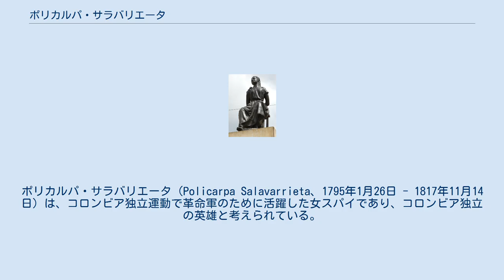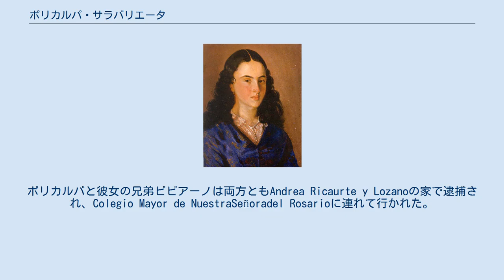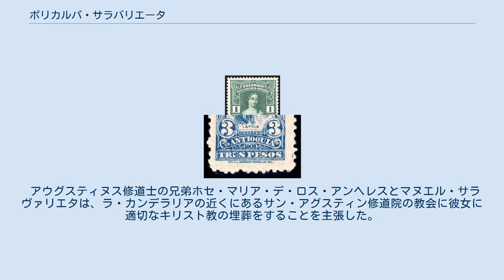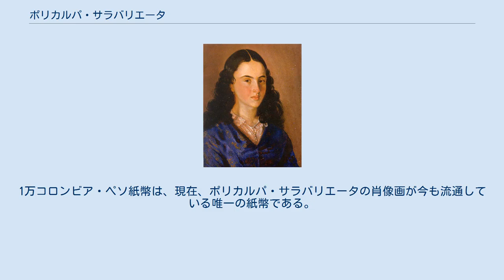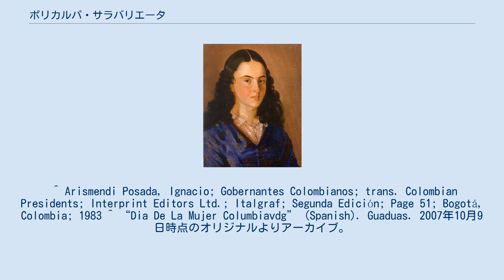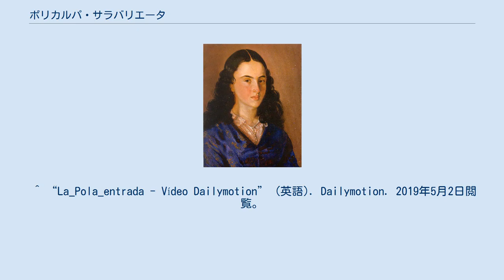ポリカルパ・サラバリエータ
ポリカルパ・サラバリエータ（Policarpa Salavarrieta、1795年1月26日 - 1817年11月14日）は、コロンビア独立運動で革命軍のために活躍した女スパイであり、コロンビア独立の英雄と考えられている。
スペイン王党派に捕らえられ、最終的に反逆罪で首都ボゴタのマヨール広場で銃殺され処刑された。
 ラ・ポーラ (La Pola) の呼び名で知られ、彼女の死亡日はコロンビアの「女性の日」として記念日とされている。
 ポリカルパの家族は、称号もイダルゴ（郷士とも呼ばれる小貴族、貴族と平民の間の身分）も持ち合わせていなかったものの、幼少時代のグアドゥアスの家（現在博物館となっている）から判断すると、一見立派であり裕福であった。
 サラバリエータ家は1796年から1798年の間にボゴタに移り、サンタバルバラの小さな家に住んでいた。
 1802年に首都で天然痘の流行が勃発し、ポリカルパの父、母、弟エドゥアルドと妹マリア・イグナシアを含め、数千人が死亡した。
悲劇の後、家族はバラバラになった。
ホセ・マリアとマヌエルはアウグスティヌスの命令に加わり、ラモンとフランシスコ・アントニオはテナに行き、農場で仕事を見つけた。
最年長の子供であるカタリーナは、1804年頃にグアドゥアスに戻り、ポリカルパの弟のビビアーノを連れて行くことを決めた。
カタリーナは再び彼女と彼女の二人の兄弟を取って、ドミンゴ・ガルシアと結婚するまで、彼らは彼らの名付け親マルガリータベルトランとその叔母マヌエラの家に住んでいた。
 ポリカルパの人生には、この期間に関する情報はほとんどない。
知られているのは、彼女が仕立て屋として働いていたことと、公立学校の教師として働いていたことだけである。
 当時、グアドゥアスは、ボゴタからマグダレナ川に至るヌエバ・グラナダを通る最も重要な道路の重要な休憩所であり、国の北部とカリブ海に通じていた。
兵士、貴族、職人、農民、反乱者、スペイン人、グレナディーン人はグアドゥアを通過し、商業とニュースと情報の中心になった。
戦争中、ポリカルパの家族は革命側に関与していた。
彼女の義理の兄弟、ドミンゴ・ガルシアは、南部のキャンペーンでアントニオ・ナリーニョと一緒に戦死した。
 伝説によると、革命が勃発した後、副王アントニオ・ホセ・アマール・イ・ボルボンとその妻マリア・フランシスカ・ビジャノバは、彼らの命への不安から、ホセ・ミゲル・ペイ・ド・アンドラデ市長によって密かにボゴタから逃れた。
彼らはグアドアスに立ち寄った。
マリア・フランシスカ・ビジャノヴァーという副王はポリカルパの家に行き、彼女の差し迫った運命と死を予告していた。
 歴史上、ポリカルパは1810年以前には政治に関与していなかったが、1817年にボゴタに戻ったときには、政治問題に積極的に参加していた。
ボゴタは、人口のほとんどは王党派のスペイン語とパブロ・モリロでオーバーテイクの承認を受けたレコンキスタの本拠地だったので、街の中や外に得ることは非常に困難だった。
ポリカルパと彼女の兄弟ビビアーノは、偽造文書と保障措置、そして革命指導者のアンブロジオ・アルメイダとホセ・ロドリゲスによって書かれた紹介状を持って首都に入った。
彼らは彼女と彼女の弟が彼女の召使として働くことを隠してアンドレア・リカート・イ・ロザノの家に滞在することを勧めた。
実際には、アンドレアリコーテの家は首都の情報収集と抵抗の中心地だった。
 グアドゥアスでは、ポリカルパは革命家として知られていた。
彼女はボゴタで知られていないので、彼女は自由に動いて、疑いなく他の愛国者やスパイと会うことができ、王党派の家に侵入することもできた。
王党派とその将校の妻と娘に仕立て屋としてサービスを提供して、ポリカルパは彼らと彼らの家族のために変えて、修理した。
同時に彼女は会話を聞き、計画と活動に関する地図と情報を収集し、主要な王党派が誰であるかを特定し、革命家である疑いのある人を見つけた。
 ポリカルパも革命軍に協力的な若い男性を密かに募集した。
彼女の兄弟らの助けを借りて一緒になって、クンディナマルカの反乱が必要とする兵士の数を増やすのを助けた。
 ポリカルパ逮捕の作戦はスムーズに実行され、首都ボゴタの外の反乱軍に情報を持ち帰りながら、アルメイダ兄弟が逮捕されるまで気づかなかった。
彼らの情報は、ラポーラを革命に直接結び付けた。
アルメイダ兄弟と...